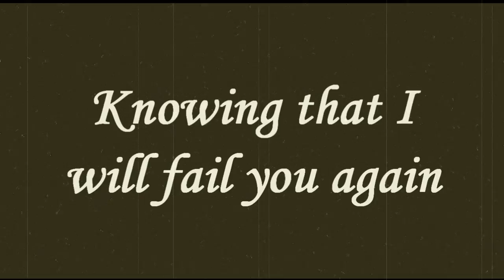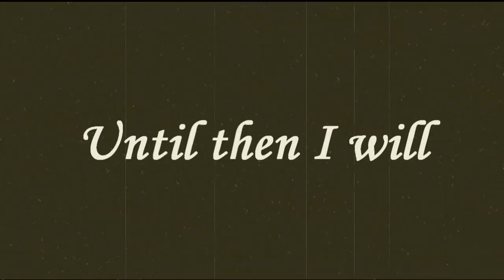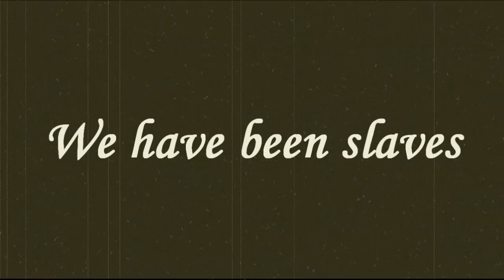If You're a Bird, I'm a Bird (Official Lyric Video)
this is the official lyric video for our rough recording of "If You're a Bird, I'm a Bird"
please enjoy c: